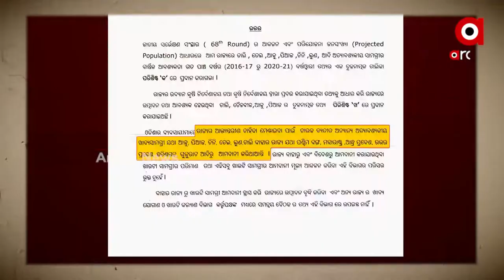ସମୀକ୍ଷା : ଭାତ ସର୍ବସ୍ଵ ଓଡିଶା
ଦେଖନ୍ତୁ ରବିବାର ଦିନ ୧୧ଟା ୩୦ରେ
ଆପଣବି Facebook ରେ ଯୋଡି ହୁଅନ୍ତୁ , ପ୍ରଶ୍ନ କରନ୍ତୁ , ମତ ରଖନ୍ତୁ ।